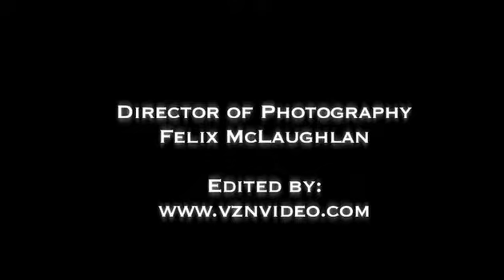2010 Silver Belt Banzain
2010 Silver Belt Banzai from VZNphoto.com